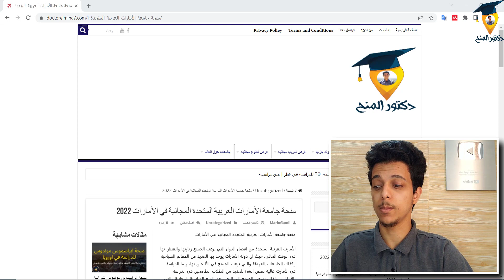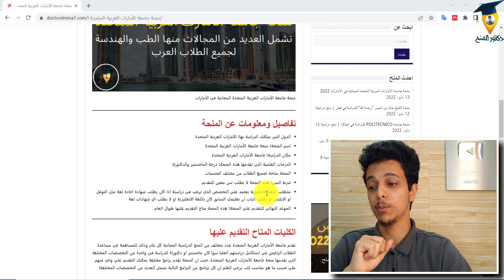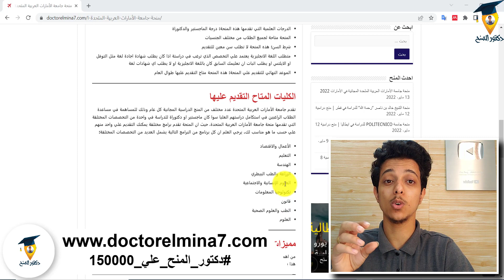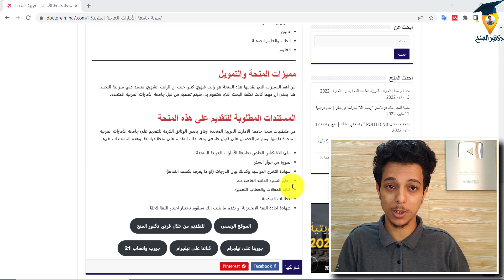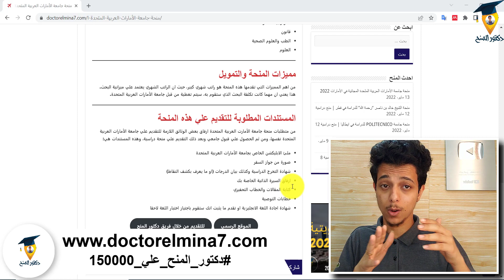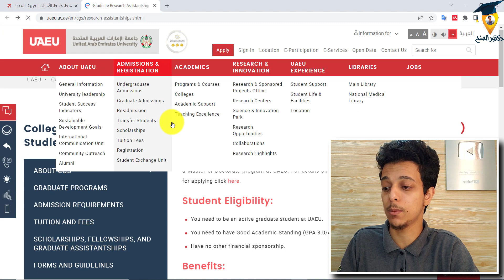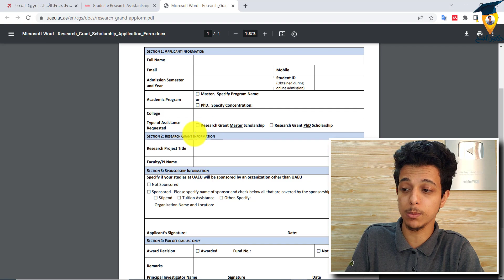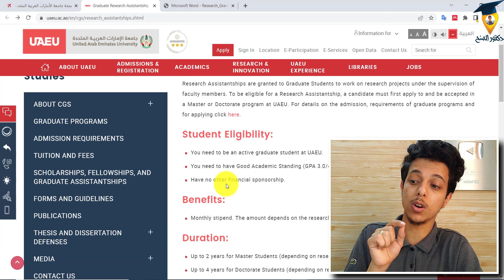منحة جامعة الامارات العربية المتحدة 2022 | منح دراسية مجانية 2022 | Free Scholarships 2022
المقدمة 00:00
التفاصيل والمميزات 01:10
شرح طريقة التقديم علي المنحة 06:28